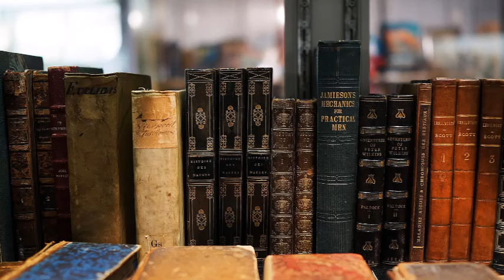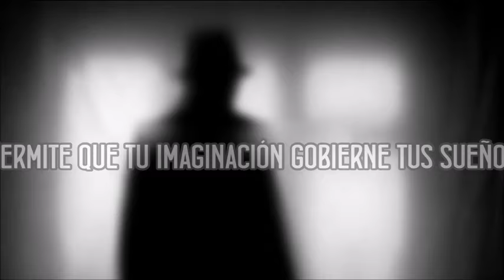¿Por qué nos gusta sentir miedo? Una pequeña reflexión.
¿Alguna vez te preguntaste, POR QUÉ TE GUSTA SENTIR MIEDO y buscas el terror y el misterio como un entretenimiento?

Comparte en la caja de comentarios tu punto de vista.

AGRADEZCO TU DONATIVO VOLUNTARIO PARA MEJORAR CADA DÍA ESTA GUARIDA.
- No. de Tarjeta Banamex: 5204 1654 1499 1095 ( Mis iniciales FMFM)
- No. de tarjeta Bancomer: 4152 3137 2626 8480 (Mis Iniciales FMFM)

¡HAZTE MIEMBRO DEL CANAL PARA OBTENER VENTAJAS ÚNICAS!

MUCHAS GRACIAS.